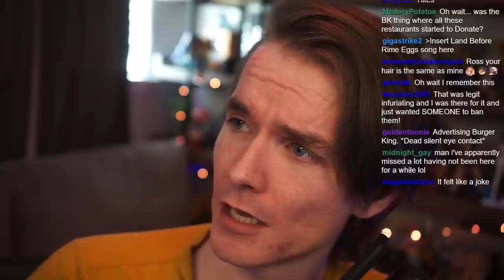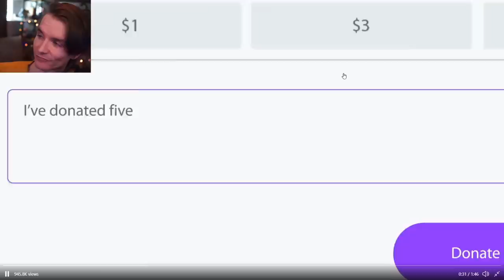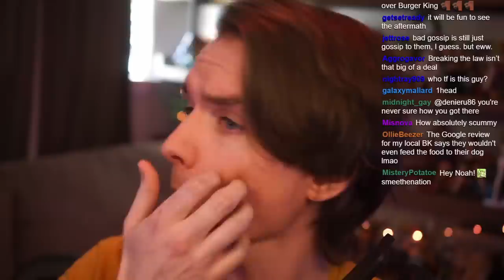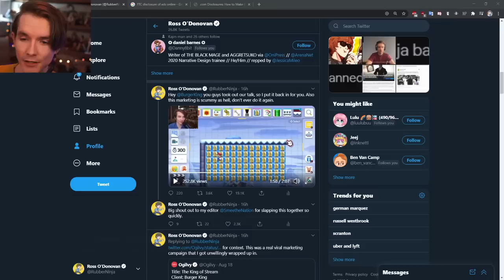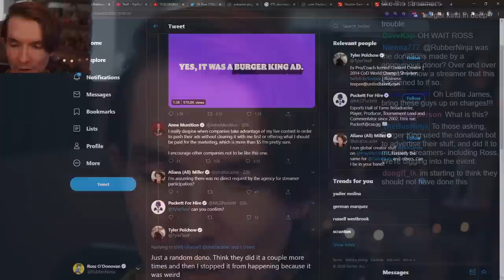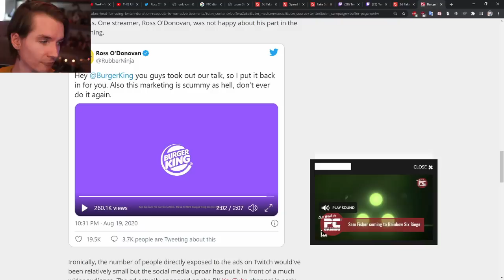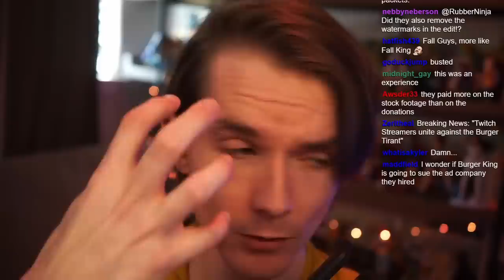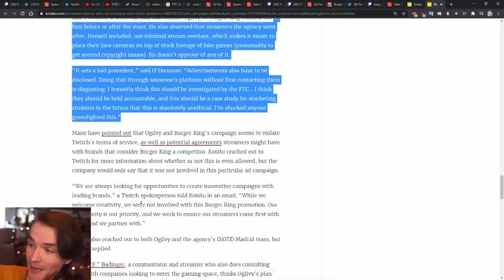Who Thought This Was Okay?...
UPDATE: I have since taken the money, doubled it and donated it to the Ronald McDonalds House Charity